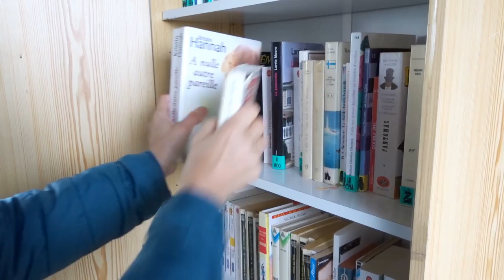Les boîtes à livres à Lisieux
Ghislaine, médiatrice-animatrice du livre à la médiathèque, présente le principe des boîtes à livres. 4 sont installées à Lisieux.